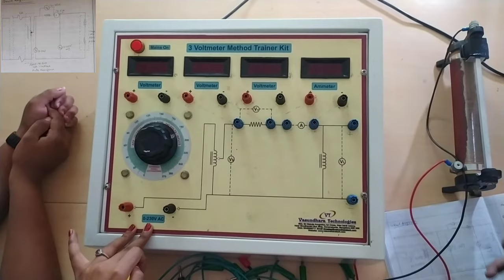Measurement of parameters of a choke coil using three voltmeter method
1st year engineering lab practical in electrical lab..